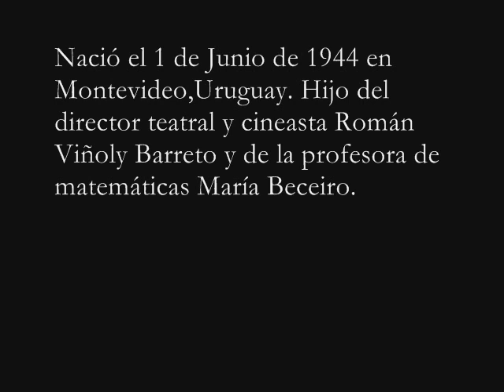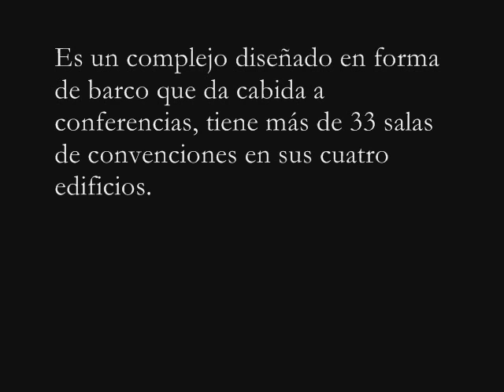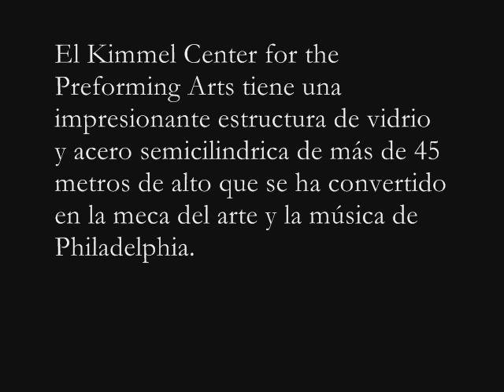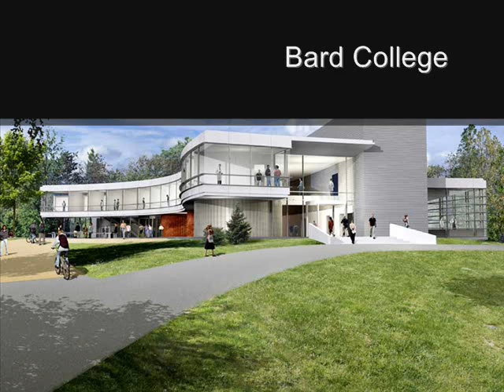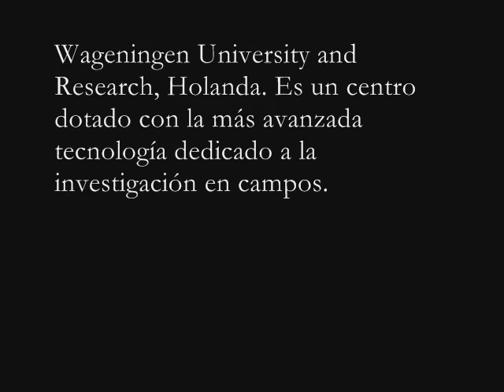Rafael Viñoly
Escuela Técnica Ing. Luis A. Huergo - 3ro 1ra Construcciones - 2009 - Maestros de la Arquitectura